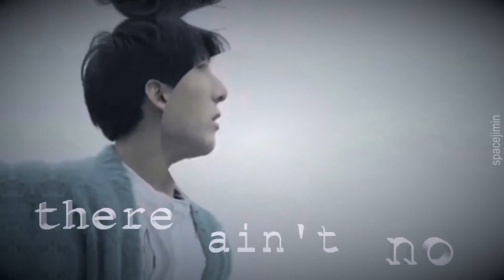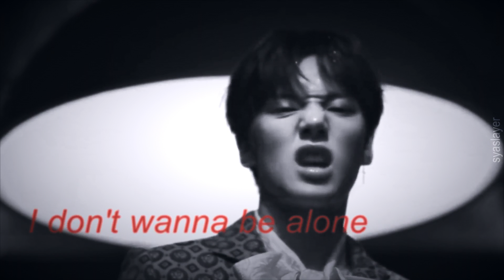✘ DESPERADO // MULTIMALE KPOP MEP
ENJOY SUM HOT KPOP BOYS ~

SOO THE WAIT IS FINALLY OVER;; I'M SO THANKFUL FOR MY BACKUPS ILY GUYS... THIS MEP DIDN'T COME WITH MUCH STRUGGLE SO IM GLAD! Also, biggg thanks to all the participants~ go sub to them;

- sidenote: i am soso sorry for spelling your name wrong yhandere ily

helyaboiys~